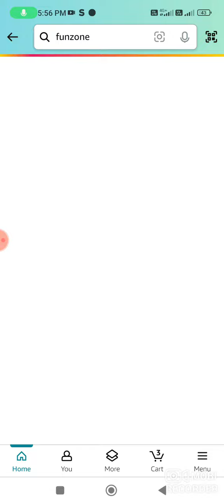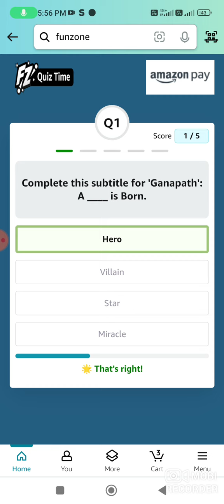Amazon Leo Quiz Answer Today I Amazon Ganpath Quiz Answer Today I Amazon Quiz Today